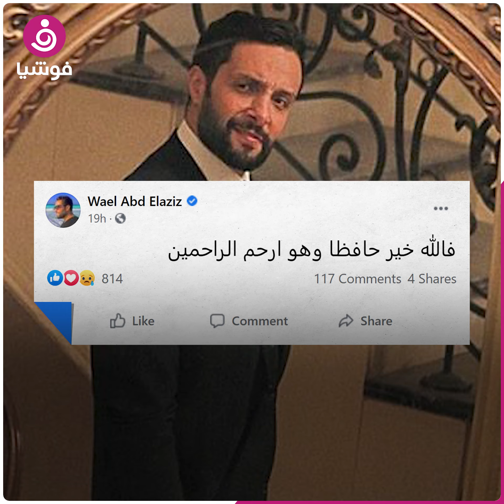ياسمين عبد العزيز إلى سويسرا بـ"طائرة إسعاف".. وزوجها يهدد‎‎ المتورطين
طرأت تطورات سريعة ومفاجئة في الحالة الصحية للممثلة المصرية ياسمين عبد العزيز، في وقت وجّه زوجها الفنان أحمد العوضي رسالة شديدة اللهجة بسبب ما حدث مع زوجته أثناء علاجها.